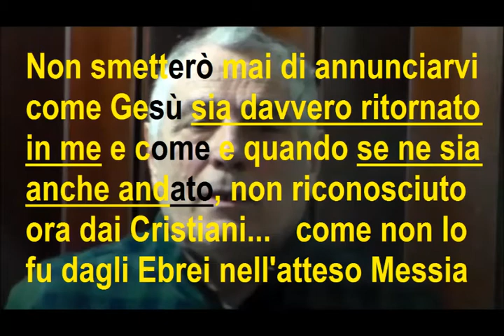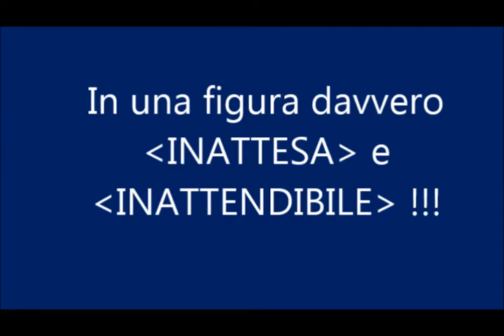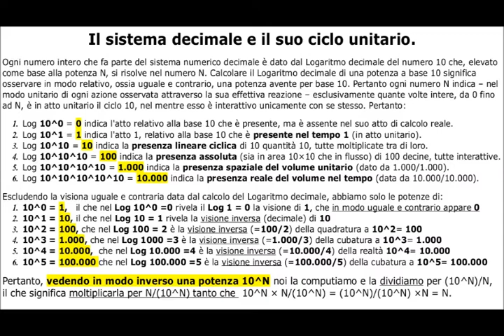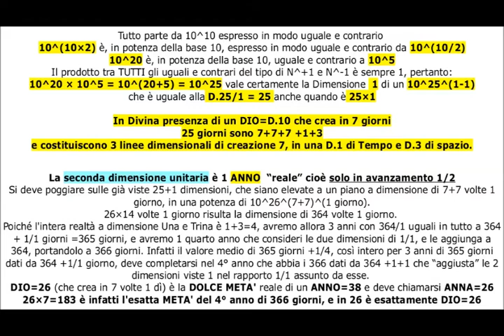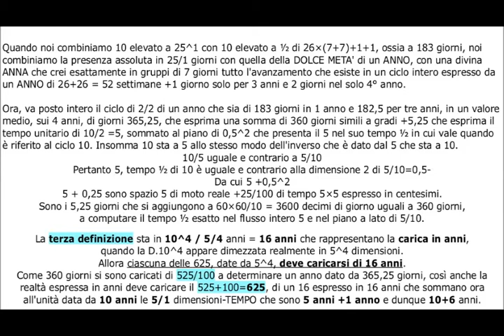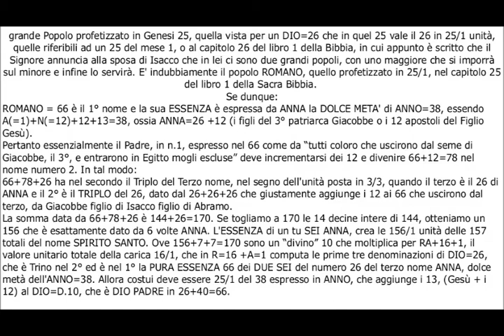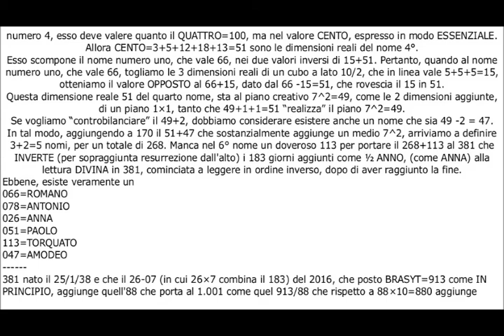Io VE LO DEVO DIRE e DIMOSTRARE! Se no mi accusereste di non avervelo detto chiaro